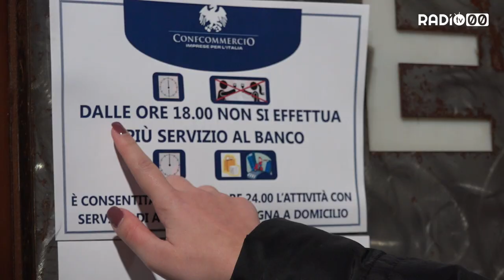Nuove misure restrittive dal Governo, la reazione dei bitontini